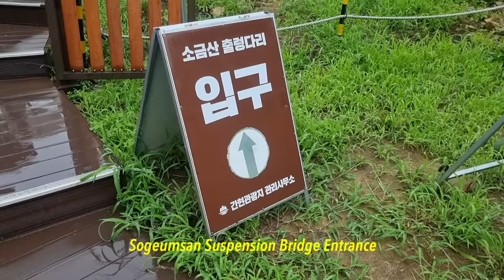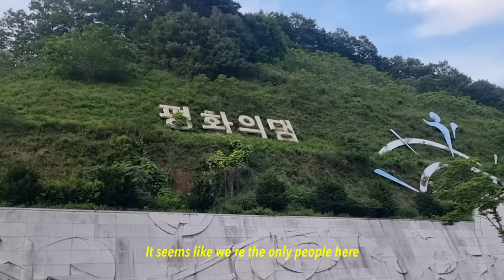Korea Travel Vlog 🇰🇷 | Must-visit Places in Gangwon-do 🌼 | Adventures & Food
❐ Hair - Blueming Day ❏
Search for "블루밍데이 낙성대" on Naver.com! 💖